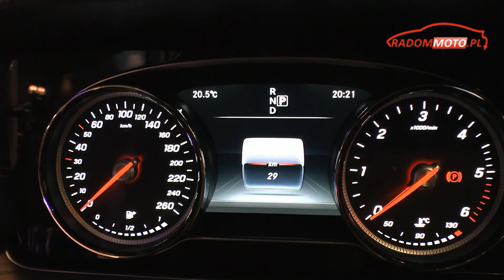Mercedes_Benz nowy model Klasy E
W salonie Zeszuta, radomskim dealerze marki Mercedes-Benz, odbył się pokaz nowego modelu Klasy E.